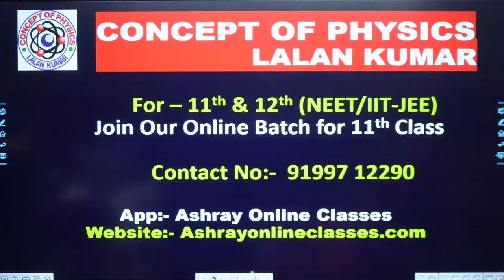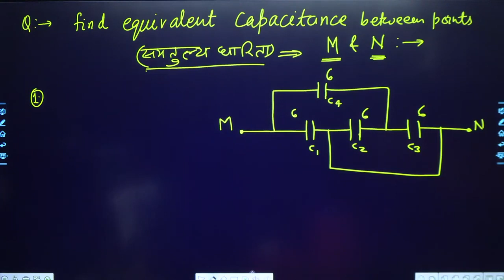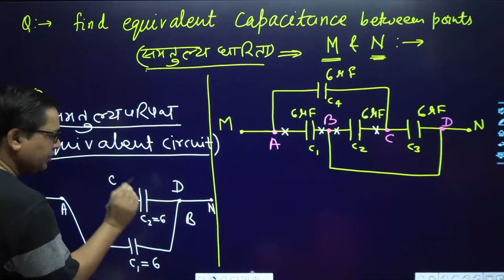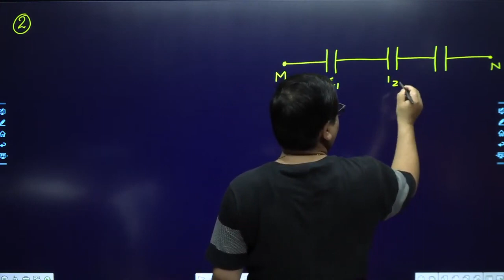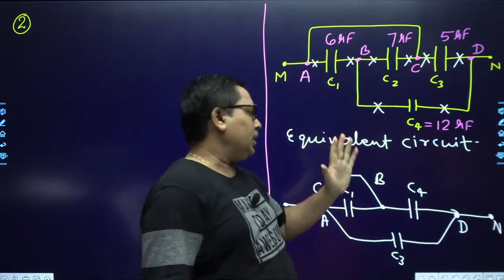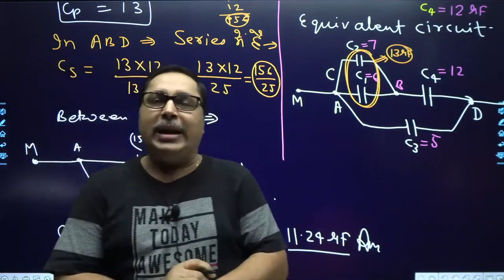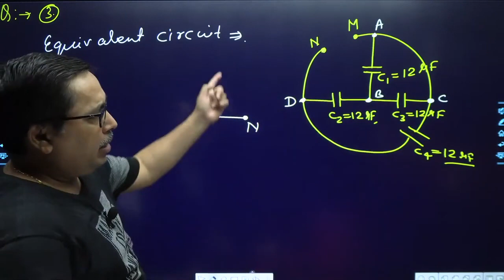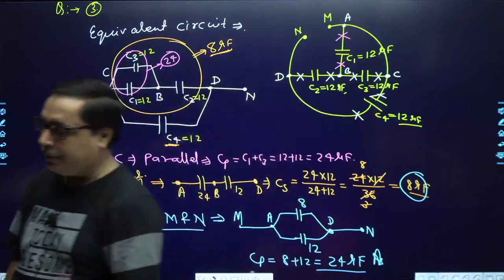12th PHY || CH- 2 || Le- 28 || Numerical Based On Grouping Of Capacitors || HINDI & ENGLISH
FOR - BSEB || CBSE || NEET || JEE MAINS